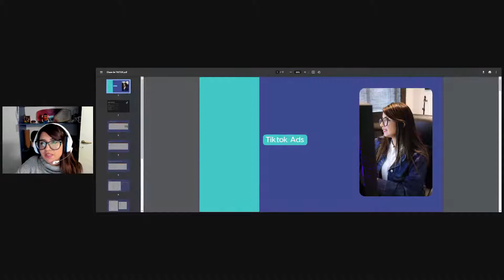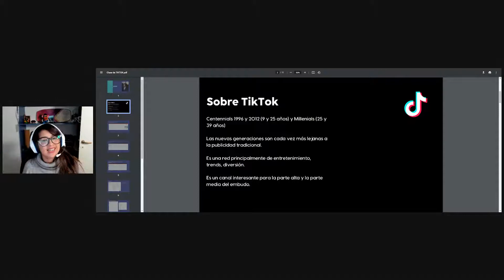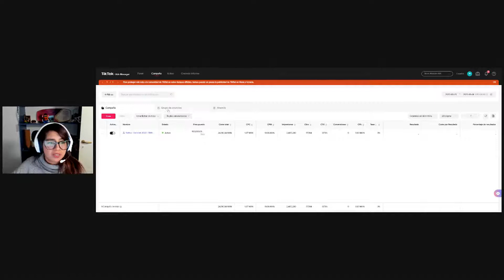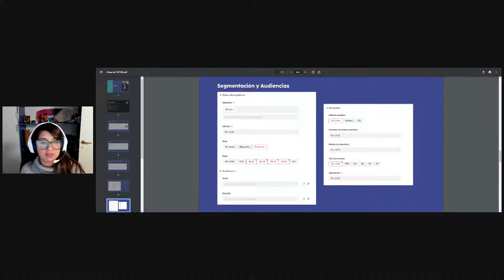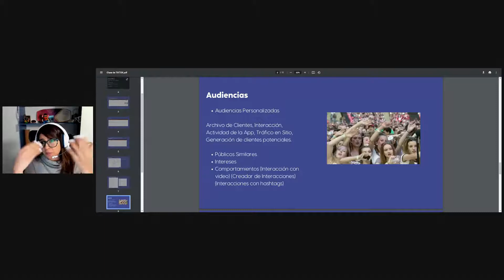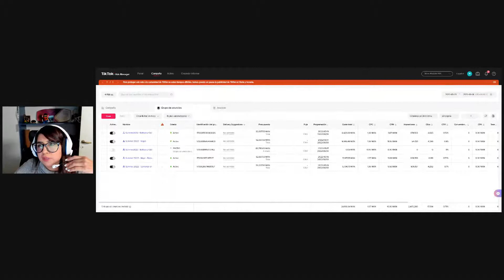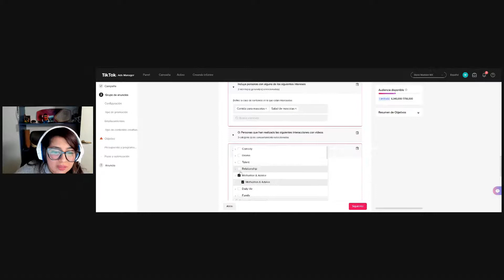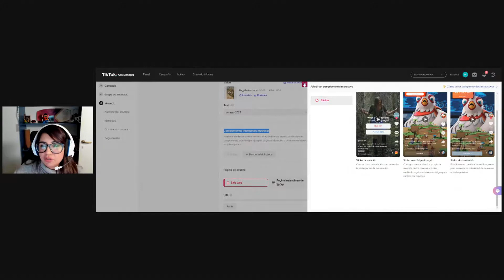Live #003 Todo lo que debes saber sobre Tik tok ads manager